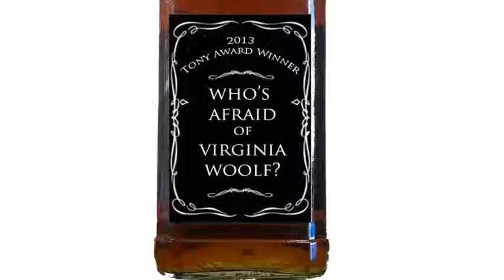WHO'S AFRAID OF VIRGINIA WOOLF at LAKEWOOD PLAYHOUSE (Jan. 10th - Feb 2nd, 2014) - Trailer #2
JANUARY 10th - FEBRUARY 2nd, 2014

​George and Martha face off as one of theatre's most notoriously dysfunctional couples in Albee's hilarious and provocative masterpiece. They are joined by an unwitting young couple invited over for an unforgettable night of cocktails and crossfire.

PARENTAL ADVISORY

This Production Contains Material, and Situations, of a Very Mature Nature and May Not be Suitable for the Entire Family.